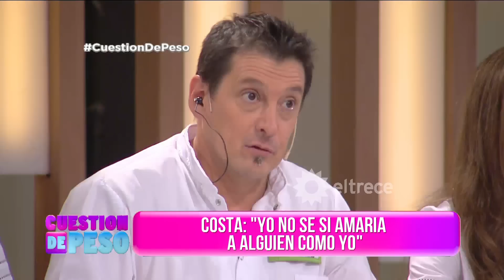Para que una persona llegue a pesar 400 kilos ¿También es responsable la familia?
Momento emitido el martes 21/02/17 en Cuestión de peso.